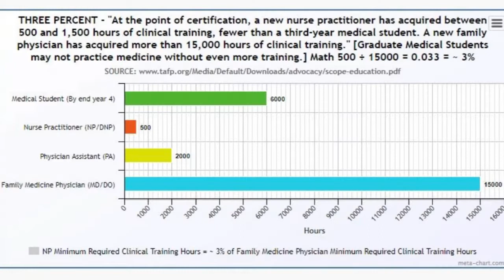Compartment syndrome: Physician training saves Veterinarian's arm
When Karen Saintsing, DVM, a farming community veterinarian, developed sudden severe pain in her arm, she visited her local urgent care, where an NP diagnosed her with a sprain and sent her home in a sling. With worsening pain, Saintsing went to the ER, where an astute physician correctly diagnosed her with compartment syndrome, an emergency condition that can lead to the loss of a limb without immediate treatment.  Trauma surgeon Stephanie Markle DO MPH discusses the diagnosis and treatment of compartment syndrome and explains why physician training is so critical.